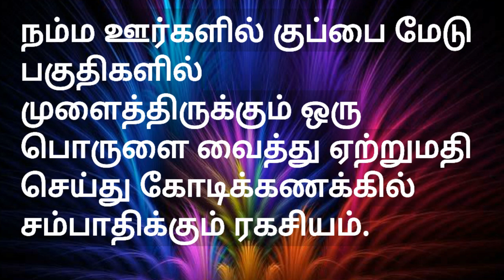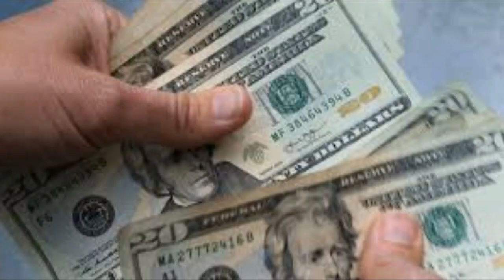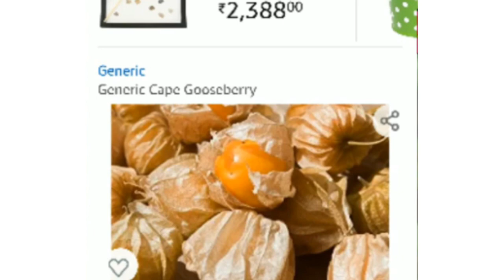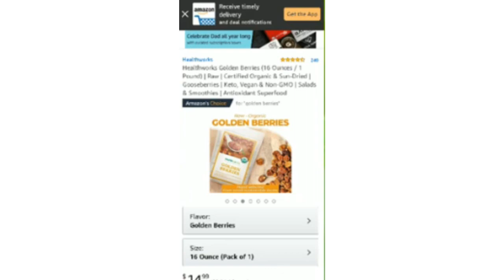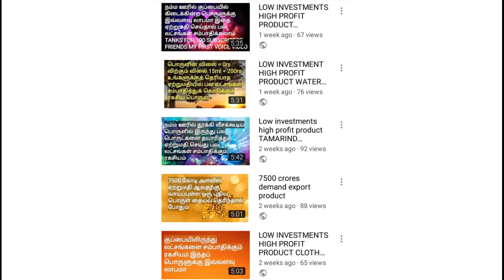LOW INVESTMENTS HIGH PROFIT EXPORT PRODUCT GOLDEN BERRIES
low investment trading app
online work
online business
business tamizha
business techy tamil
b 4 u tamil business idea
namum business saialam
365 tamil
business build guide
India money tamil
daily life tamil
agavai tamil thozhil palagu
Business  tips tamil
vibrations of mind tamil
blue men business ideas in tamil
business guide tamil
business boss vanika vazhikati
thozhil guru
positive Mindset tamil
Tamil thozhil
reselling business in tamil
reselling business